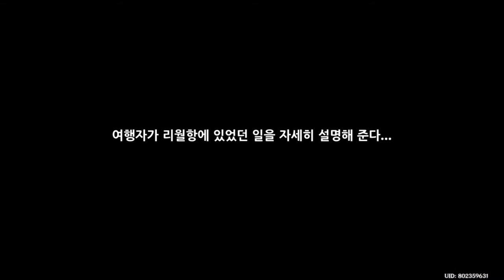제1장 1막 - 원신 Genshin Impact